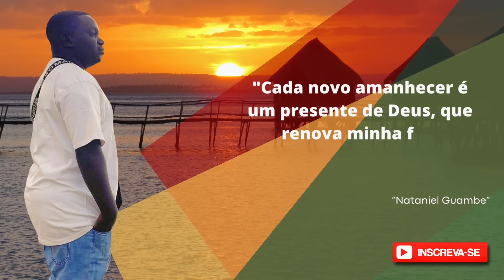FINALMENTE TEREMOS ÁGUA 24H POR DIA AQUI EM CASA 🏡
TEREMOS ÁGUA 24H POR DIA AQUI EM CASA 🏡

Canais
"Instalar um reservatório de água em casa envolveu alguns passos importantes. Primeiro, escolhi o local ideal para o reservatório, garantindo que fosse acessível e tivesse suporte adequado. Em seguida, preparei a área, fazendo as adaptações necessárias no espaço para acomodar o reservatório. Depois, conectei as tubulações e o sistema de entrada e saída de água, certificando-me de que tudo estava bem vedado para evitar vazamentos. Por fim, fiz os testes necessários para garantir que o reservatório estivesse funcionando corretamente e ajustei qualquer detalhe para assegurar um desempenho eficiente."

1*Instalação**
2. **ReservatórioDeÁgua**
3. **ManutençãoResidencial**
4. **SistemaDeÁgua**
5. **Tubulação**
6. **PlanejamentoResidencial**
7. **AdequaçãoDeEspaço**
8. **ControleDeVazamentos**
9. **TestesDeSistema**
10. **MelhoriasEmCasa**